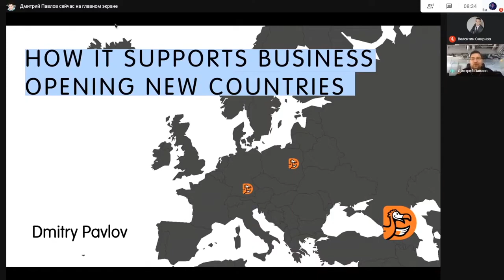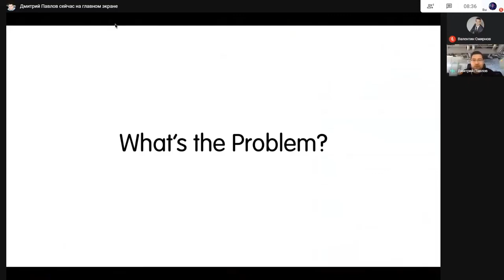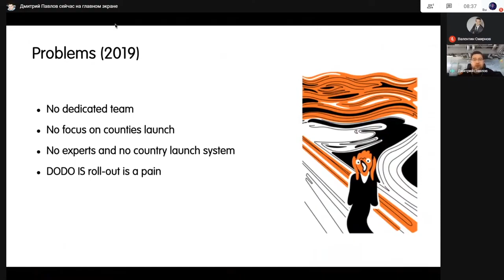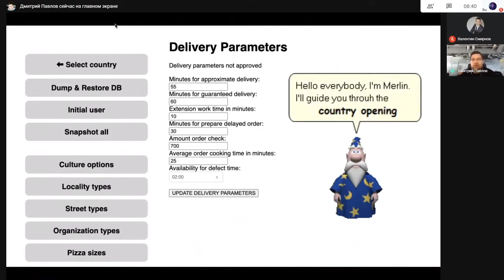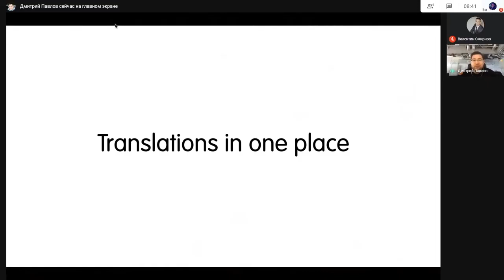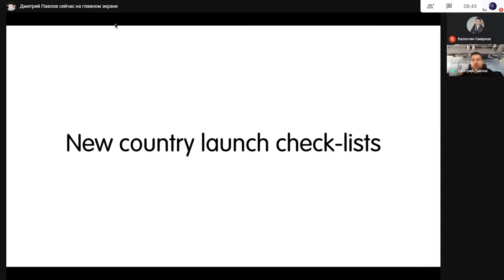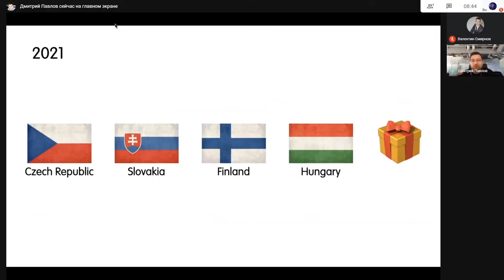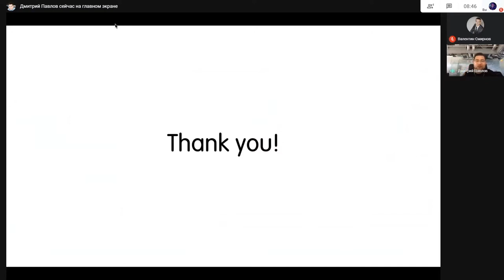Как Додо ИС помогает открывать страны. Дмитрий Павлов. 10 августа 2020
Для роста сети в регионе ЕМЕА  в мае 2019 года образовалась выделенная команда в «Додо ИС». Команде удалось систематизировать задачи для запуска новой страны: настройка подразделения, адаптация кассы под законодательство страны, запуск приложения и другие задачи.